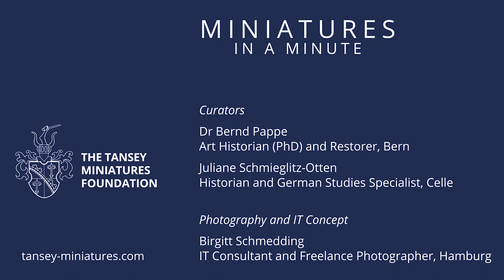MINIATURES IN A MINUTE_#004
Unsigned
Gentleman with Squirrel
An English miniaturist painted this fascinating portrait of an elegant woman. The representation thrives on the contrasts: the strong colours of the eyes and lips stand in attractive contrast to the pale, delicate colouring of the face. The delicacy of the body is contrasted by the wild and luscious bulk of curls, continued in the vibrancy of the feathers and the collar. The bright blue of the velvet fabric stands out next to the white of the collar and the gold embroidery.
Everything in this portrait expresses tense expectation, energy and yet a subtle restraint – in other words, simple elegance.